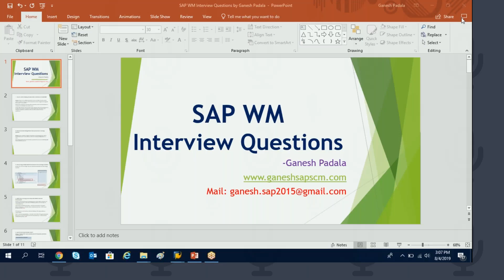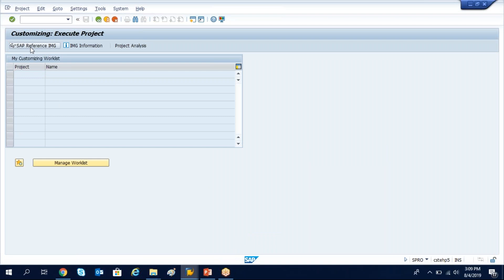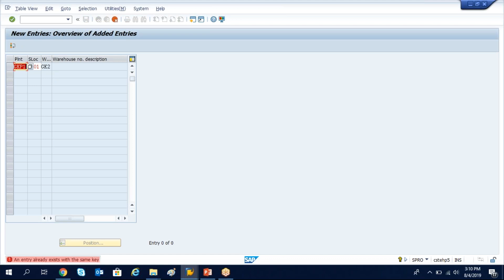Can we assign multiple Warehouse No to one Storage Location in SAP WM? SAP WM Interview Questions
I hope it will be helpful for your learning.  Like and provide your valuable comments on video.

You can also visit my SAP Blog for many of my documents and my other videos at warehouse

You can check my play lists in YouTube

Ganesh

sap mm sap mm training sap mm tutorial sap mm videos sap mm course sap MM online training SAP MM certification training sap mm jobs SAP MM module what is SAP MM why should learn SAP MM ? Prerequisites to learn SAP MM Who can learn SAP MM ? Best SAP MM training institute in India Best SAP MM training institute in USA Best SAP MM training institute in Australia Best SAP MM training institute in Germany Best SAP MM training institute in Canada Best SAP MM training institute in United Arab Emirates Best SAP MM training in Bangalore Best SAP MM training institute in Chicago Best SAP MM training institute in Sydney Best SAP MM training institute in Toronto Best SAP MM training institute in Rome Best SAP MM training institute in Mumbai Best SAP MM training institute in Pune